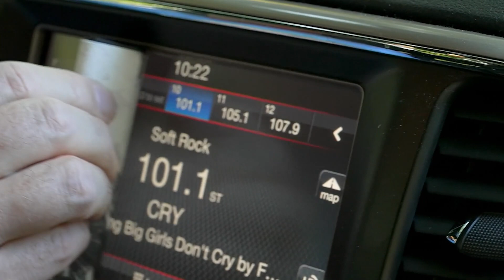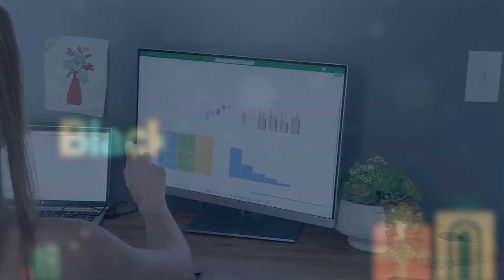Pristine Screen XL All-in-One Spray &amp; Wipe Screen Cleaner 4 Pack on QVC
Pristine Screen XL All-in-One Spray &amp; Wipe Screen Cleaner 4 Pack

Keep your screens squeaky clean with this set of travel-friendly cleaners. Just slip a bottle into your bag or pocket, and you'll be ready to freshen up your phone, tablet, laptop, glasses, and so much more. From Pristine Screen.